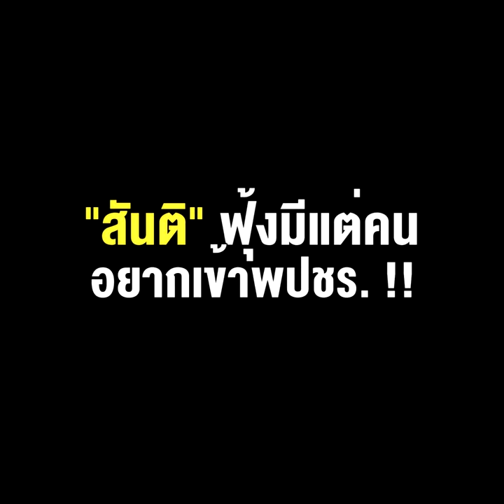ใครว่าขาลง !!“ลุงป้อม” ล็อกเป้า เลือกตั้งครั้งหน้ากวาด 150 ที่นั่ง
ใครว่าขาลง !!“ลุงป้อม” ล็อกเป้า เลือกตั้งครั้งหน้ากวาด 150 ที่นั่ง “สันติ” ฟุ้งมีแต่คนอยากเข้า พปชร. !!